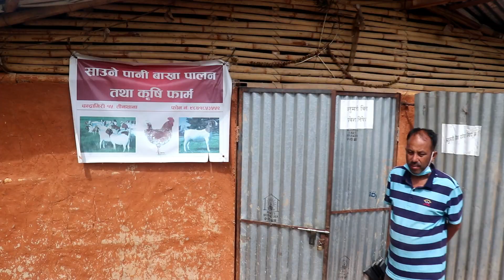कृषक कथा : काठमाडौँमा सामुहिक बाख्रापालन । एउटै बोकाको मुल्य चार लाख । Goat Farming in Nepal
काठमाडौँमा सामुहिक बाख्रापालन । एउटै बोकाको मुल्य चार लाख । Goat Farming in Nepal

Boer goat

boer goat farming

boer goat farming in south africa

boer goat in nepal

Australian boer